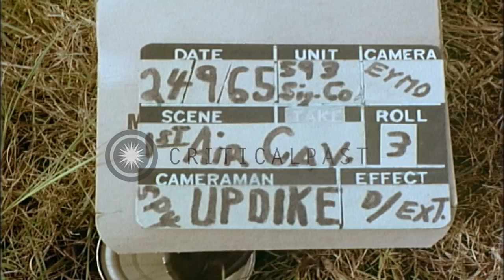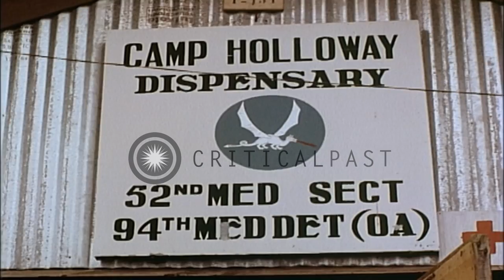Wounded soldiers treated by medics and carried to CH-47 Chinook helicopter Pleiku...HD Stock Footage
Wounded soldiers treated by medics and carried to CH-47 Chinook helicopter Pleiku, Vietnam

The US 1st Cavalry Division prior to the Siege of Plei Me in Pleiku, Vietnam. Trucks on the road. Soldiers walk towards the trucks in the foreground. A wounded sergeant being attended by medics in field. A medic works on the sergeants leg. Wrecked truck hit by a land mine. A wounded sergeant lying on ground and smoke a cigarette. The Sergeant is lifted on litter and carried to Boeing CH-47 Chinook helicopter. Wounded sergeant is taken out from Boeing CH-47 Chinook helicopter and is carried to ambulance in Pleiku. A sign reads 'Camp Holloway Dispensary,52D Med Sect,94th MedDet(OA).' Location: Pleiku South Vietnam. Date: September 24, 1965.

57,000+ broadcast-quality historic clips for immediate download.